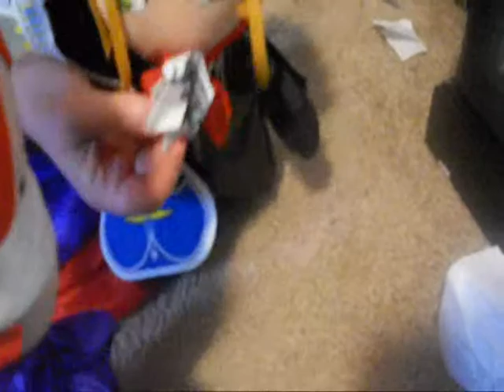Emo Lad's Thanksgiving Time!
The very first Emo Lad special! lots of stuff we parodied in this one...
Marie was going to be introduced in a previous episode which was already made, but when i went to save it i found that have the files got misplaced and deleted... i'm not sure how. they were there when i checked last.
I'd explain her backstory... but really, who cares? no one watches this stuff anyway.
Also... crazy rabid squirrel will be introduced in a later episode also. uh... the only reason it's so out of order is that i wanted the thanksgiving special to actual pertain to THIS YEAR and tomorrow.